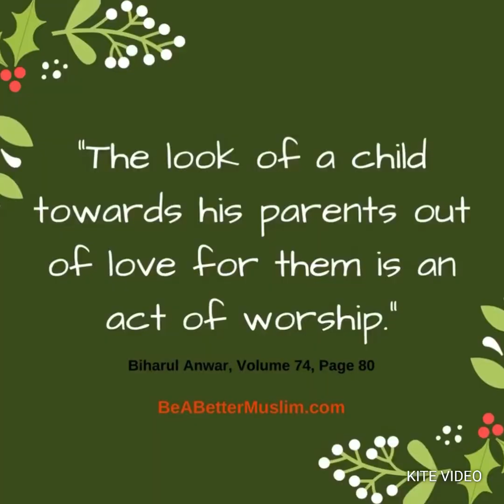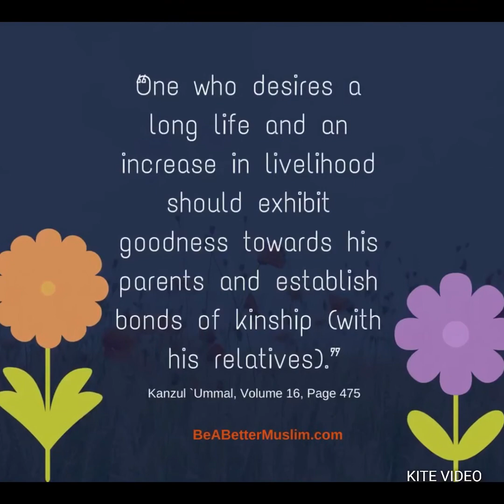Lecture 44-“How do you respect to your parents? পিতা-মাতার মর্যাদা ।